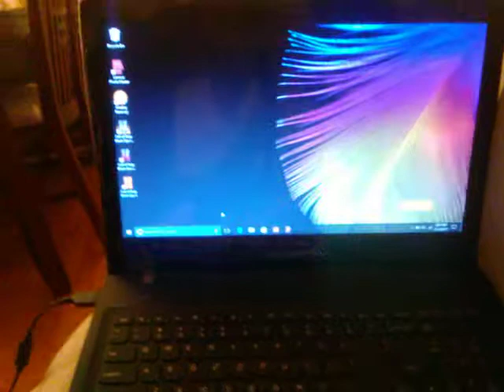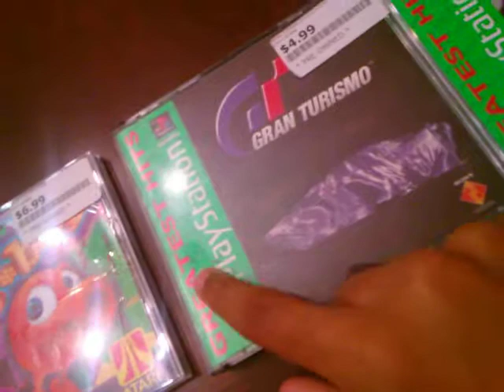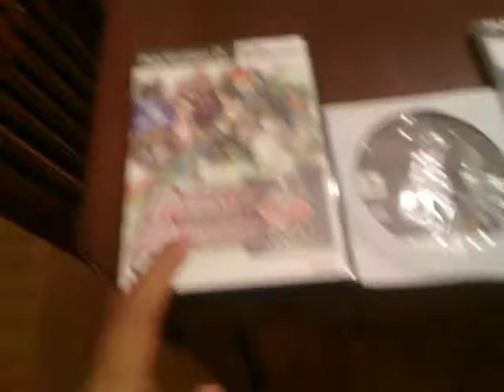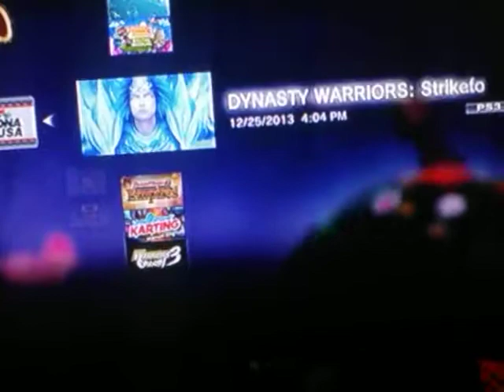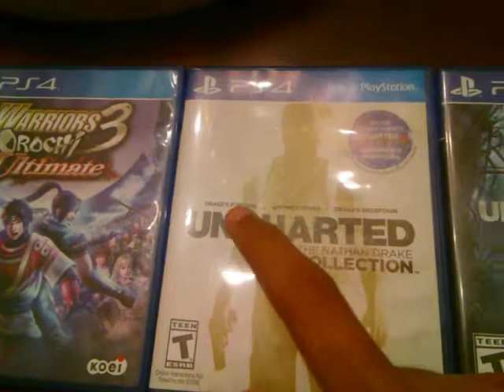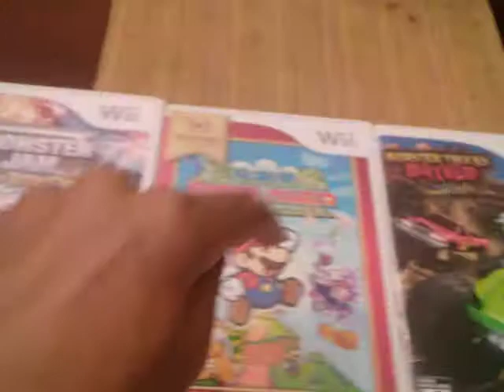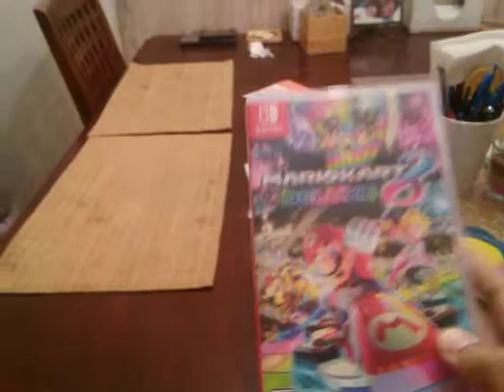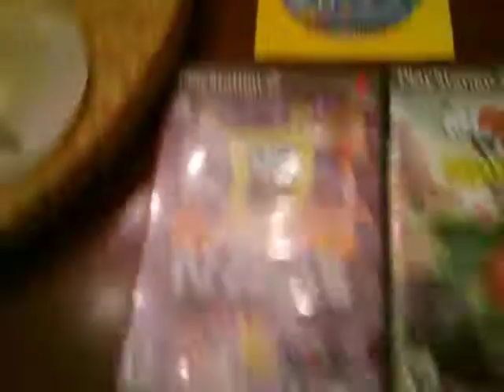Showcase of all of my video game systems and games!